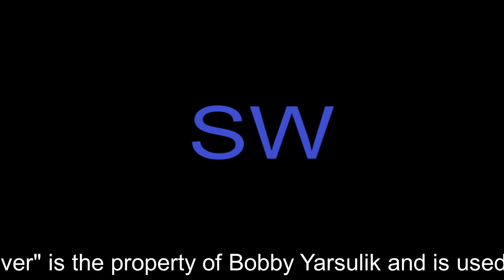Shipwrecked!- Episode 25- Mining Blues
Log #25- I have accomplished nothing  significant with the mine. Seriously, how hard is it to find one stupid diamond?

Shipwrecked! is a roleplaying series in which I, SoftWare, must survive on a deserted island until I can either call for help or leave the island.